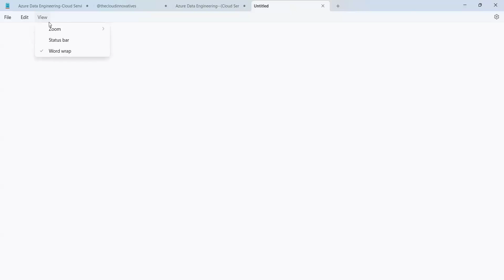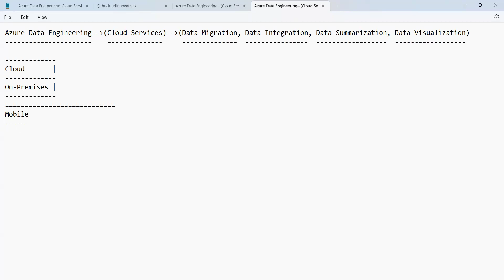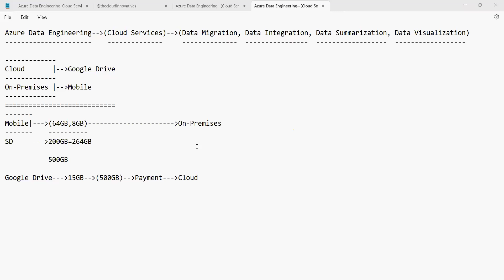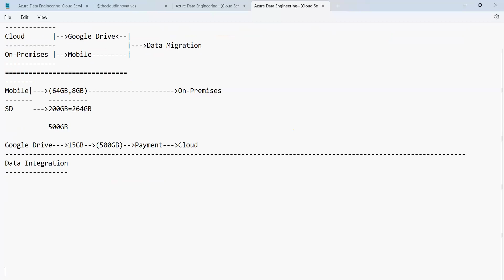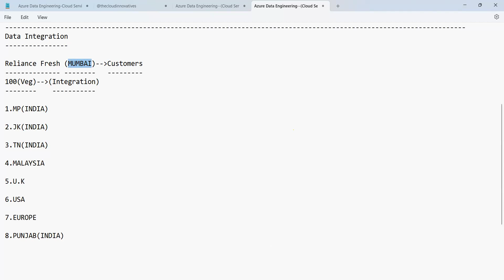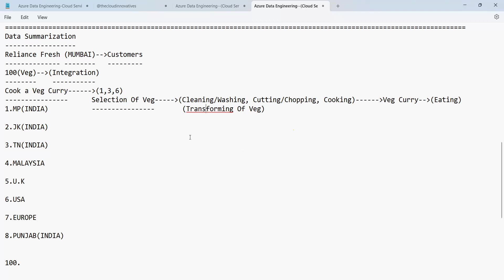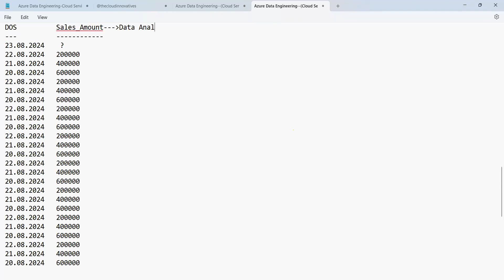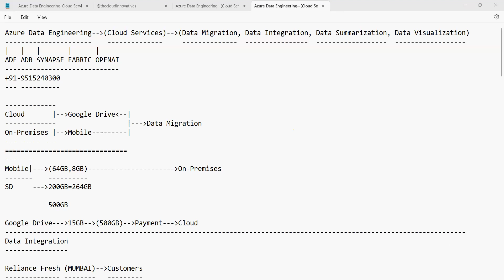Azure Data Engineering Full Stack tutorials || Demo - 1 || by Mr. Sameer On 22-08-2024 @8AM IST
Azure Data Engineering Full Stack (ADF, ADB & SYNAPSE) tutorials || Demo - 1 || by Mr. Sameer On 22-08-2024 @8AM IST